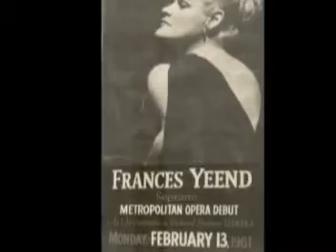Frances Yeend sings Un bel di 1976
Wonderful pianissimi and great ending. Frances was 63!